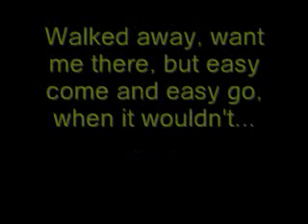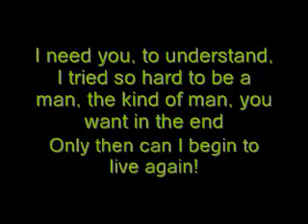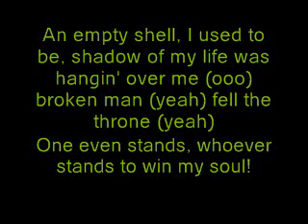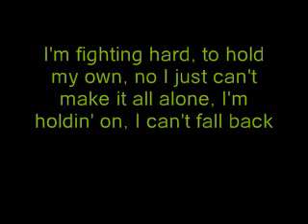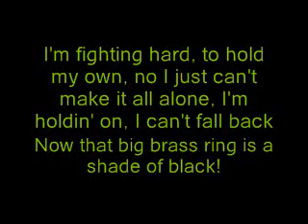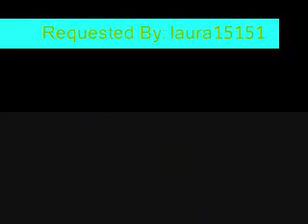Beggin' - The Saturdays (cover) Lyrics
You gotta listen to it a few times, at first I didnt like it at all, but after a few listens it caught on, so dont give up if you dont like it once, anyway, I learned the lyrics by ear so yes some of it may be wrong OH WELL! :)

MORE REQUESTS!